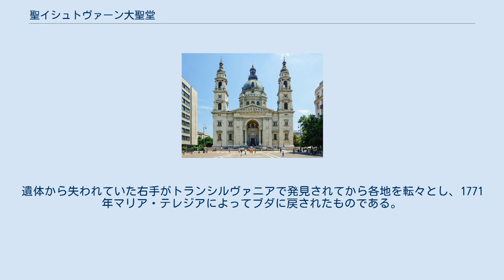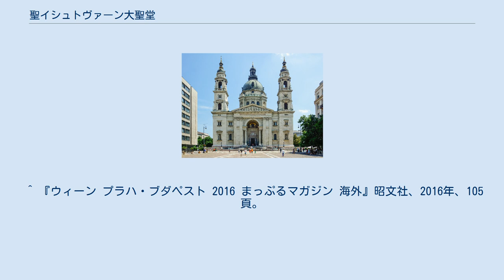聖イシュトヴァーン大聖堂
聖イシュトヴァーン大聖堂 聖イシュトヴァーン大聖堂（せいイシュトヴァーンだいせいどう、ハンガリー語: Szent István-bazilika）は、ハンガリーの首都ブダペストにあるカトリック教会のバシリカである。
 聖遺物箱に収められている右手のミイラの主、ハンガリー王国の初代国王イシュトヴァーン1世にちなんで名づけられた。
 ハンガリー国会議事堂と並んで、ブダペストで最も高い建造物である。
建物高96m、幅55m、奥行87.4m。
 1851年に着工し、54年後の1905年に完成した。
この遅滞の大半は、完成したにもかかわらず手がつけられないほど崩壊し、一から作り直すことになった1868年のドーム倒壊が起因している。
 建築様式は新古典主義様式であり、平面図はギリシャ十字を模している。
正面には2つの大きな鐘楼がある。
南の鐘楼にある鐘は重量9トン以上あり、ハンガリーで最も大きな鐘である。
現在の物は2代目であり、初代の物はほぼ8トン近くあったが、第二次世界大戦の際鋳潰されて軍用に使われた。
 観光客は、エレベーターまたは364段ある階段でドームに昇ることができ、ブダペスト街を360度見渡すことができる。
 1083年に列聖されたイシュトヴァーン1世の右手のミイラが、聖遺物として保管されている。
遺体から失われていた右手がトランシルヴァニアで発見されてから各地を転々とし、1771年マリア・テレジアによってブダに戻されたものである。
 ^ ここでの「バシリカ」は建築の種別としてではなく、カトリック教会において「バシリカ」としての特権を付与された聖堂である事を示す語義である。
 ^ 『ウィーン プラハ・ブダペスト 2016 まっぷるマガジン 海外』昭文社、2016年、105頁。
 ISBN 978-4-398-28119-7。